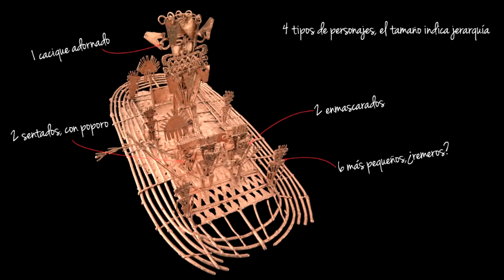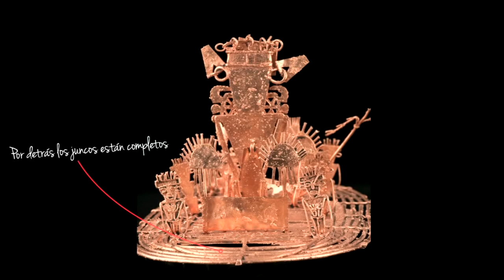La balsa Mwiska, pieza emblemática del patrimonio artístico precolombino de Colombia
Este video contiene, algo de su explicación sagrada civil, así como la descripción de la balsa Mwiska, una de las piezas emblemáticas del patrimonio artístico precolombino de Colombia.

Créditos:
Dirección, presentación, investigación y guión: Adelina Covo
Producción y edición: Antonio Luis Ángel Covo
Asistente de dirección: Pily Daza
Community Manager: Agencia Avocado SAS